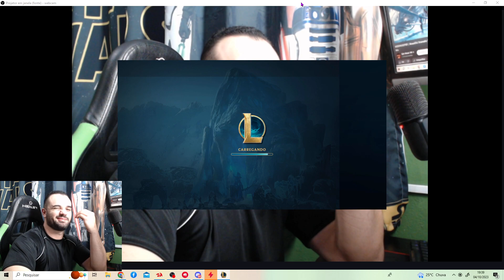EVERTN GRAMADO NA PRIMAVERA ram 35